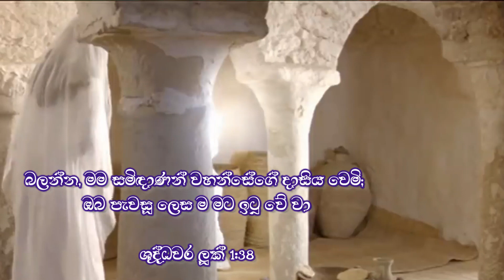මැයි මංගල්‍යය - 2024 පූර්ව ප්‍රචාරක පටය